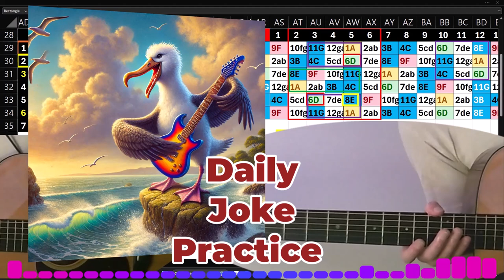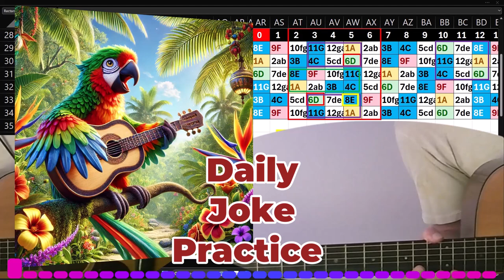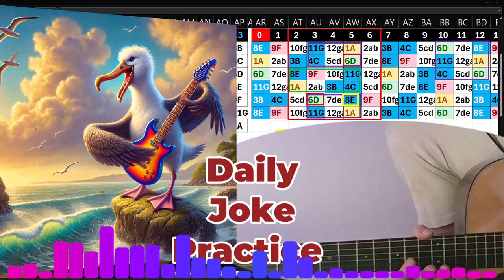Daily Joke Practice 10.12.24